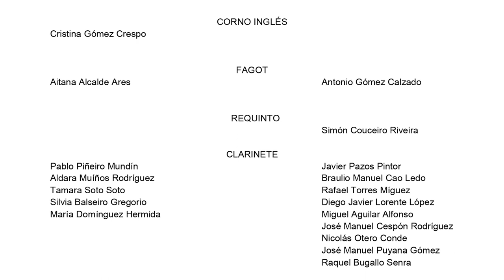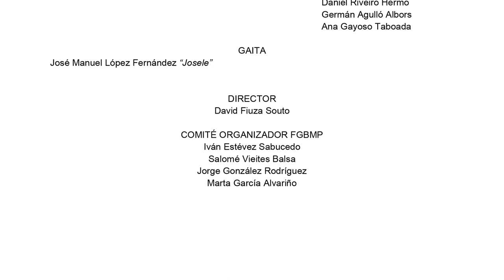Concerto para gaita, de Simón Couceiro Riveira (Banda Sinfónica Galega e BMSC)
Durante o XIII EncontroBSG, a Banda Sinfónica Galega participou na edición de 2022 do @WMCKerkrade dirixida por David Fiuza. Durante os preparativos, o venres 7 de xullo de 2022 tivo lugar na Praza da Quintana un concerto conxunto coa @bandamunicipaldemusicadesa8360.

Unha semana despois comezaría a viaxe que os levaría aos Países Baixos a compartir experiencias coa @unionmusicaledeslandes3975 con quenes interpretaron The Year 2020 e Rotterdam 1945 baixo a batuta do compositor  @ComposerJohandeMeij .

Este proxecto audiovisual realizose coa colaboración de Agadic e de Turismo de Galicia.